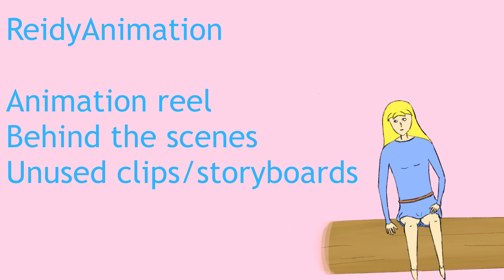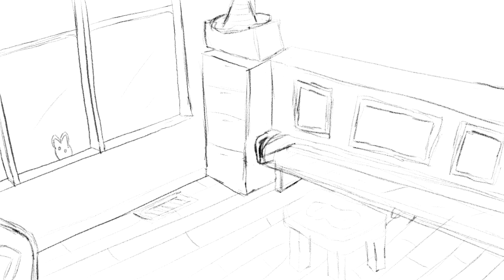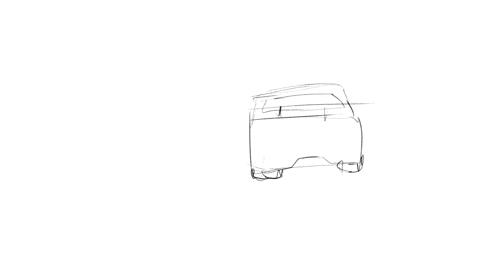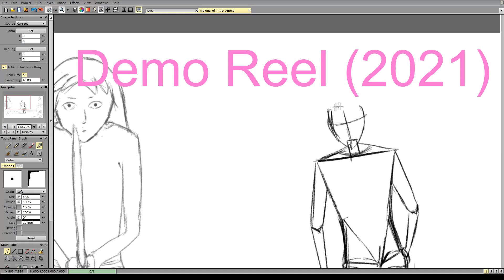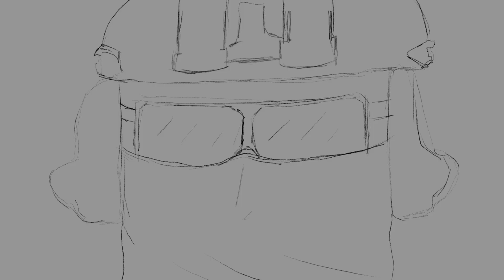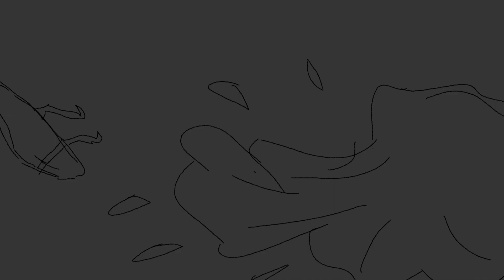Animation Demo Reel / Behind the Scenes (2021)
Have a good Christmas and new years homies!